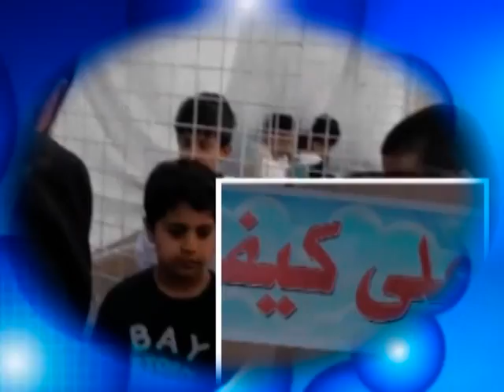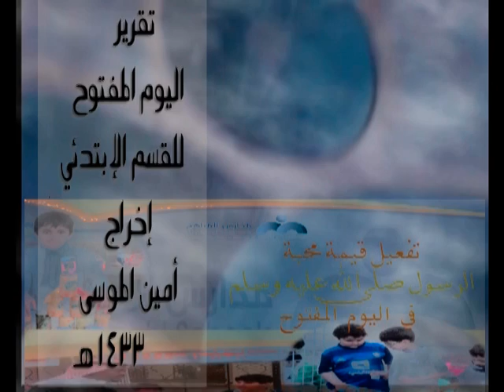مدارس المناهج اليوم المفتوح المرحلة الابتدائية بنين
مدارس المناهج الأهلية
الريادة في تعليم العلوم والرياضيات
( اليوم المفتوح المرحلة الابتدائية بنين )